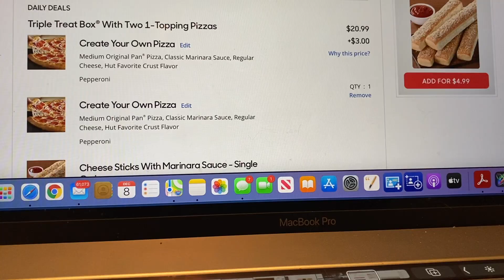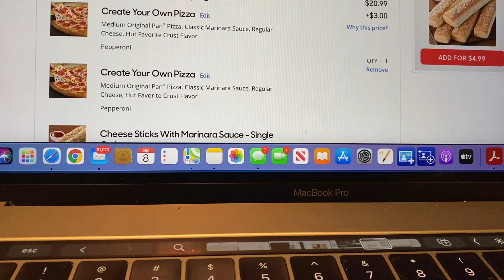Vlogmas Day 8: Does This Make Me A Karen?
I'm later than the white rabbit! lol Y'all are so patient with me, thanks! I'm catching up! Hope y'all enjoy this vlog; don't forget to leave light and positivity down below and set your notifications 💜

I’m Social! Let’s stay in touch!

Safe + Fair (Birthday Cake Granola)